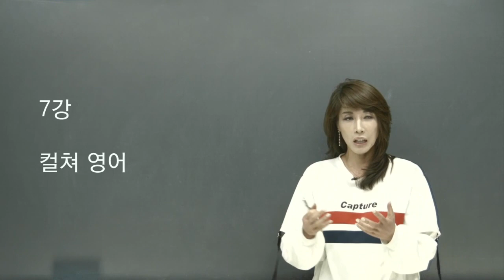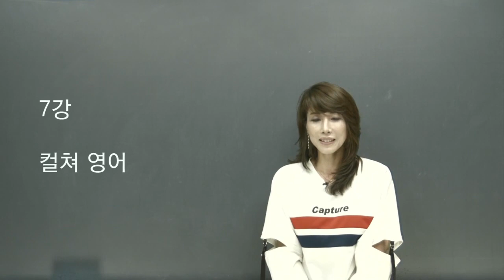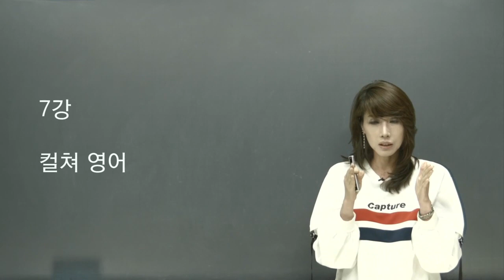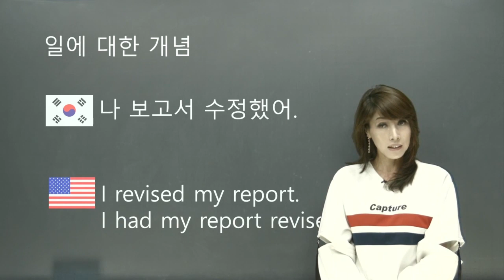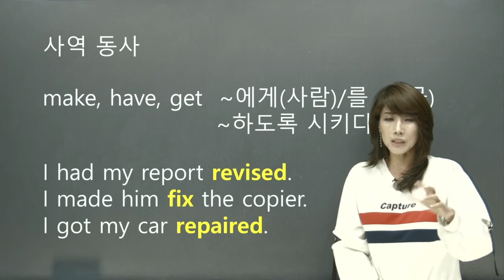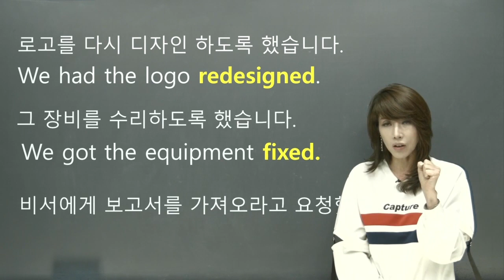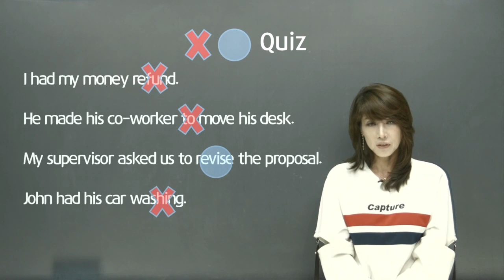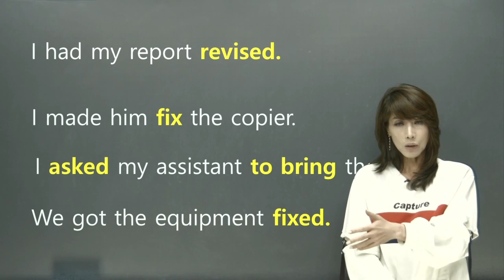[조수진인싸영어] 8강 컬쳐(사역동사), 톰아저씨 탐크루즈 성에 직업이.. 일에 대한 영어식 문화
8강 컬쳐(사역동사로 바로 알기)
한국어/ 영어의 차이

일에 대한 남다른 문화
1. 성에 직업을
2. 사역 동사의 강조법
3. 본인이 한 일/ 남이 한 일을 구별

have/get/+ 사물 + pp
have/make + 사람 + 동사 원형
get + 사람 + to 부정사

사역은 사람에게 사용하면 주종관계가 내포되어
ask, request 와 같은 동사를 주로 사용한다.